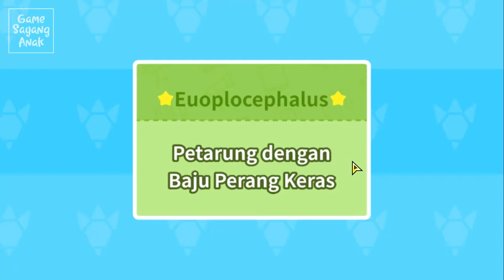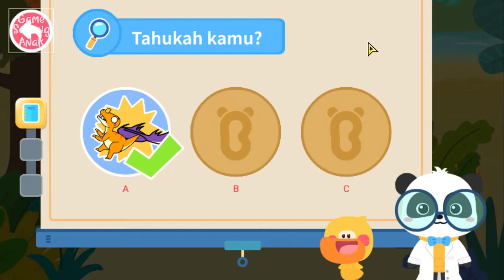Kartun Binatang Lucu | Belajar Tentang Dinosaurus Euoplocephalus | Game Dunia Bayi Panda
Game Dunia Bayi Panda